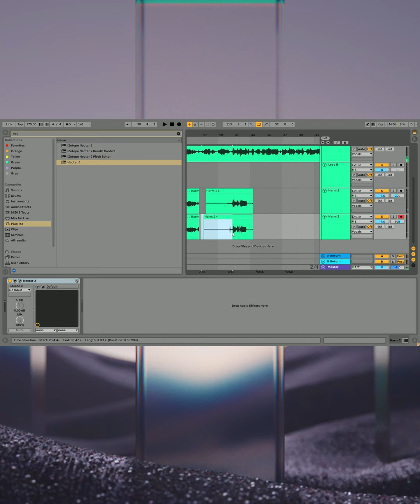(CLIP 3) behind-the-scenes "Satellites" recording 📡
Working on harmonies with Tyr Kohout is one of my fave things about his studio 💜 He's written almost all of the harmonies you hear in any of my tracks 🙏 This is a clip from our behind-the-scenes recording of "Satellites" for Synergy, full video is on my YouTube